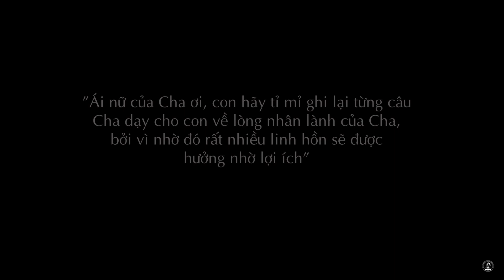✝ Nhật Ký #098 | 01/11/2022 | Nhật Ký Từ Số 376 Đến Số 380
Nhật Ký Lòng Chúa Thương Xót Nơi Linh Hồn Tôi của thánh nữ Maria Faustina - Số 098: Nhật Ký Từ Số 376 Đến Số 380 được phát vào 16:00 Thứ Ba 01/11/2022 với sự diễn đọc của chị Maria Nguyễn Thị Mộng Tuyền tại Nhà Thờ Giáo Xứ Cao Xá - Giáo Hạt Tây Ninh - Giáo Phận Phú Cường.